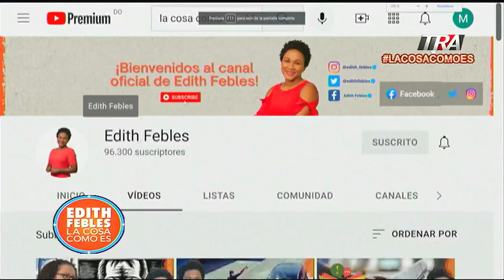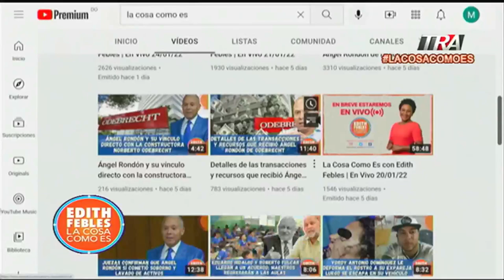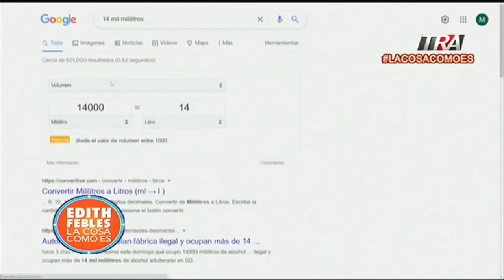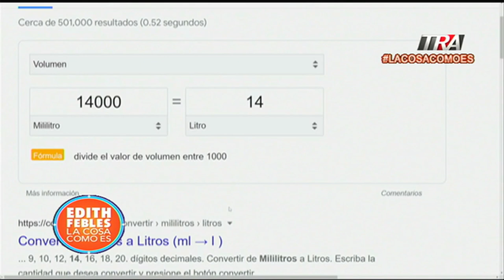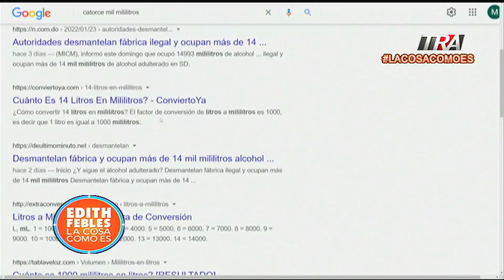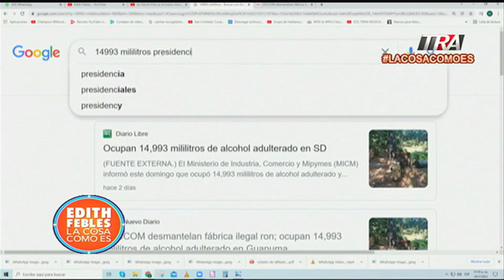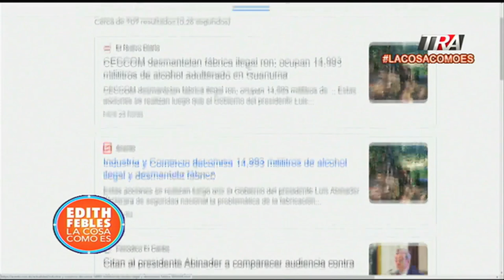Desmantelan fábrica clandestina con más de 14 mil litros de alcohol adulterado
Canal Oficial Periodista Edith Febles